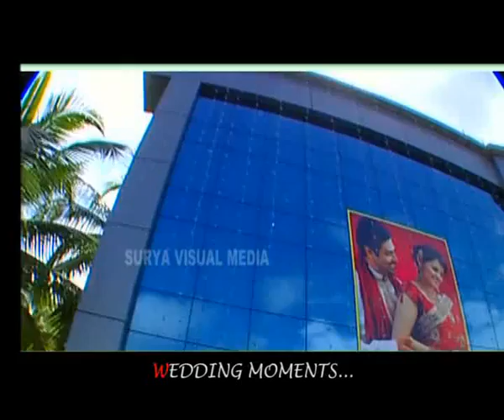Wedding Trailer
Wedding videography